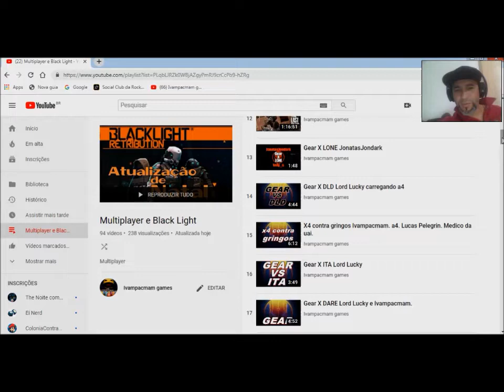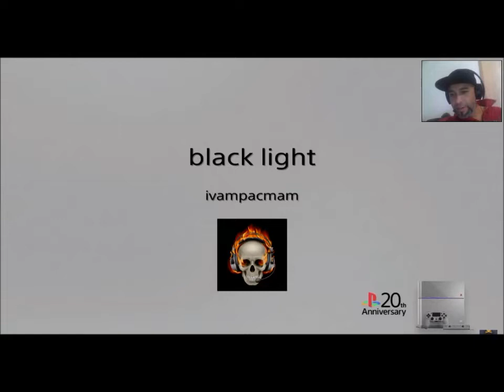Reagindo ao primeiro vídeo de Black Light.